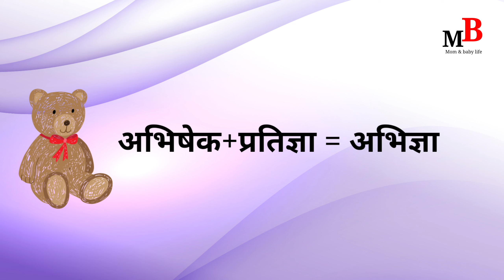मम्मी पप्पां च्या नावावरून लहान मुला मुलींची नावे Couple Name Combination baby names#मराठी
Hello everyone,
Mom and Baby Life with Swati.

मम्मी पप्पांच्या नावावरून लहान मुला मुलींची नावे
मां और पापा के नाम से लड़के लड़कियों के नाम
Couple name combination for baby girl or baby boy